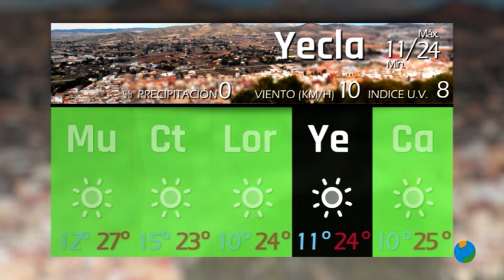24/05/2021 EL TIEMPO